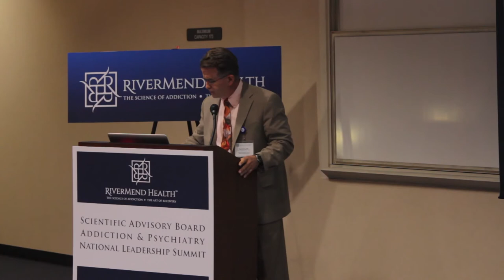A Presentation by Paul Earley, M.D. on Physician Addiction & Recovery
A Presentation by Paul Earley, M.D., Member of RiverMend Health's Scientific Advisory Board, on Physician Addiction & Recovery.